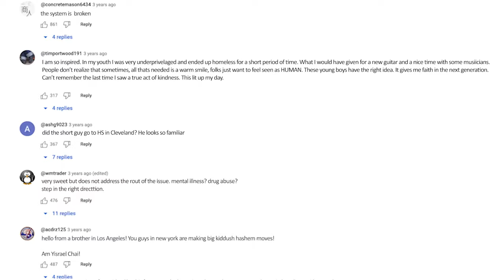BEN LERNER-Joni (OFFICIAL MUSIC VIDEO)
This song is my love letter to the worldwide online influencer community. May God bless you all with health, mental and physical.

Cinematography by Austin Schwichtenberg
Colored by Emily Bailey

Actors:
Rafi Barides
Bob Bobayof
Zack Adler
David Ranan Ellner

Shot on location in Williamsburg, Brooklyn, NY

Ben Lerner: Composer, Singer, keys
Rafi Barides: Production, Keys, Programming, Engineer
Nicky V: Guitar
Sruli Friedman: Bass
Jordan Rose: Drums
William C Parker: Mix and Master

Lyrics:
The man in the park
Strumming his guitar
He’s doing it for fun
This is not his job

Blankets on the lawn
It’s a Sunday afternoon
With your partly famous friends
Sipping their blue moon

Why’d you take out the camera?
There’s nothing here to show
We’re just friends hanging out
does the world need to know?

But you say

Joni you are mistaken
All the innocent lives are taken
Joni my hope is fading
Cause all the innocent lives are taken

There’s no time to ride your bike
This ain’t 1965
If you’re gonna do it
Do it for the Likes

Puts down his guitar
That’ll be all for me
I’ll pass around the jar

I was signed in ’08
Dropped in ’09
Moved here from De Moines
And it’s finally my time

Can you take out the camera
Buy the tickets to my show
Let the whole world know!

But you say